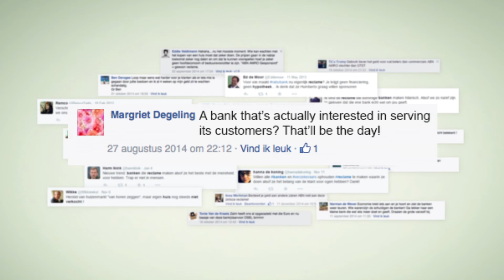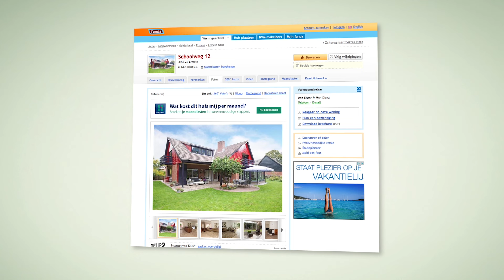ABN: Huizenpromoter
Red Urban Amsterdam
2015